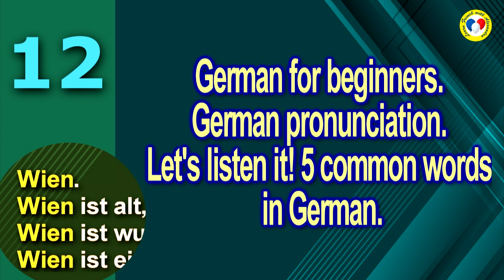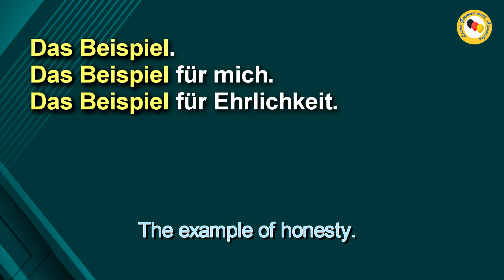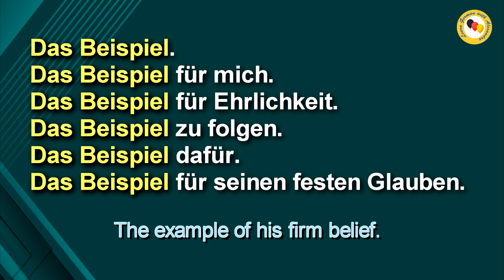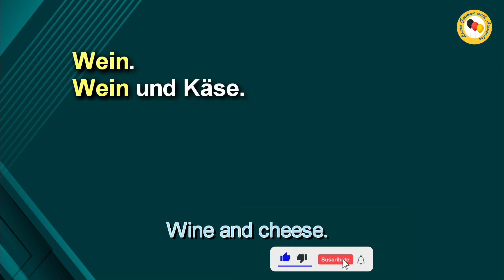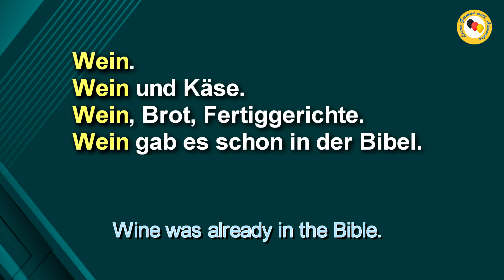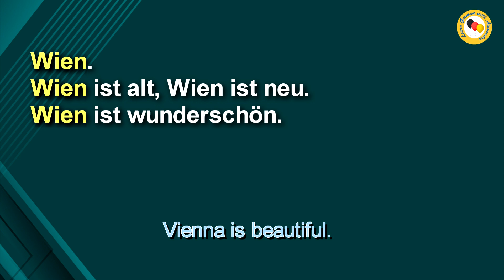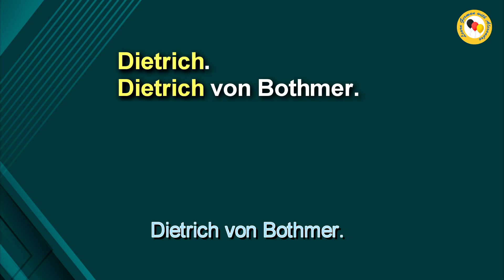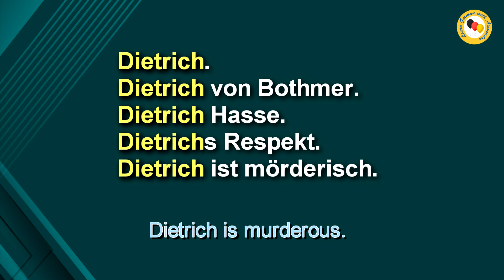German for beginners. German pronunciation. Let's listen it! 5 common words in German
If you like German but don't understand... Let's learn German with me!
In this video:German for beginners. German pronunciation. Let's listen it! 5 common words in German. Learn German with Alexandra.
Learn German — The Fast & Easy Way online free.
Lesson 12.

⌛ Remember:  always watch the video three times.  Twice today with German subtitles on, and once tomorrow with the German subtitles off!